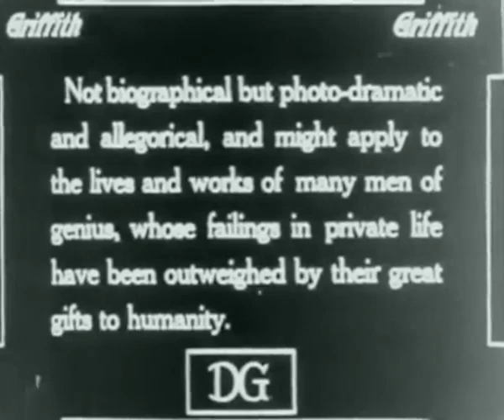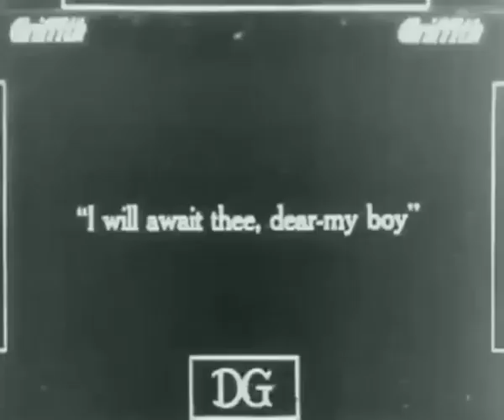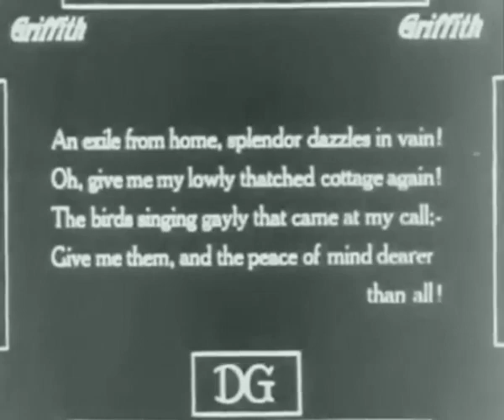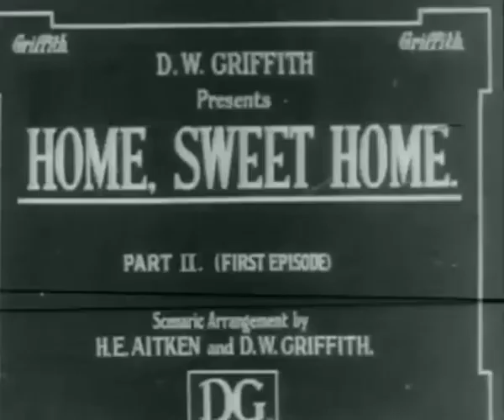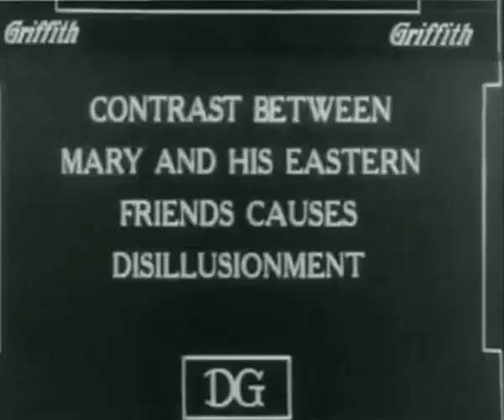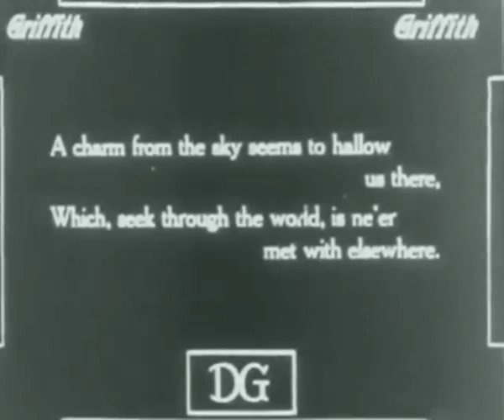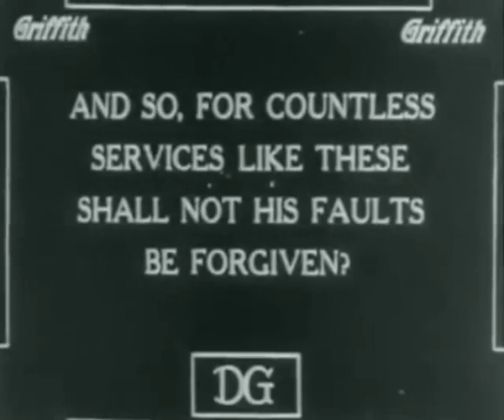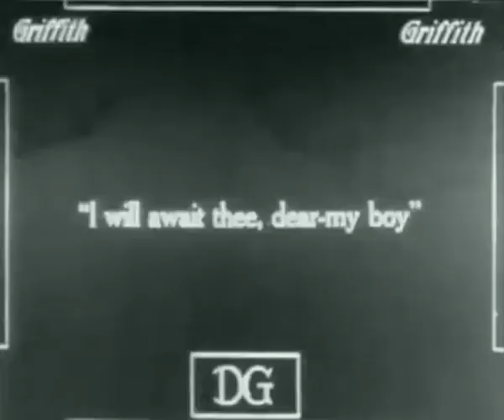Home, Sweet Home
File:Home Sweet Home (1914).webm
Home, Sweet Home (1914) is an American silent film biography drama directed by D.W. Griffith. name="silentera" The film starred Earle Foxe, Henry Walthall and Dorothy Gish in the lead roles.